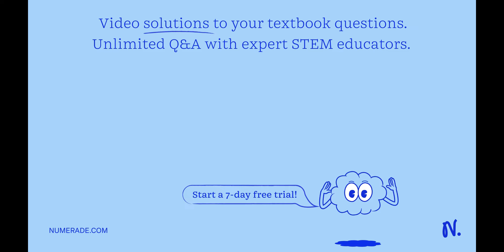If the pressure of a gas is increased, then the volume will decrease because the particles of the g…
If the pressure of a gas is increased, then the volume will decrease because the particles of the gas will be forced closer together. The independent variable is. The dependent variable is.